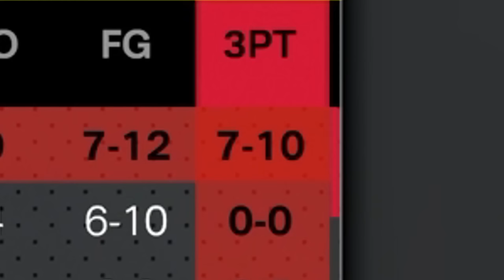I Dropped 91 Points with Mikal Bridges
enjoy this nba 2k24 vid pal (unless its not, then this default message is awkward)